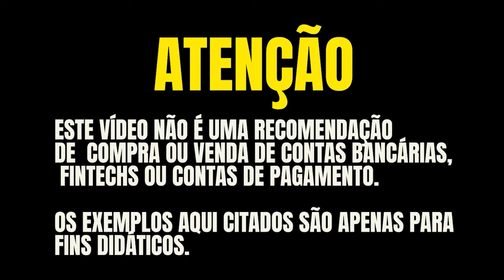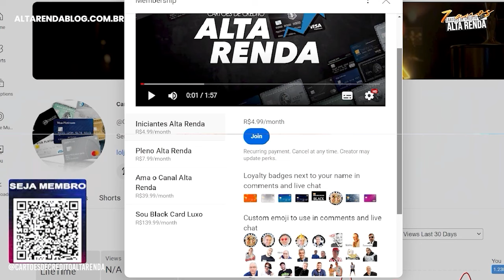💳C6 GRAPHENE BLACK OU ITAÚ THE ONE PRIVATE/PERSSONATÉ? QUAL DESTES CARTÕES É O MELHOR DA MASTERCARD?